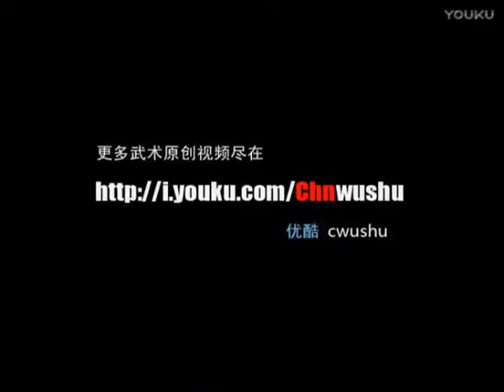The 9th National Games of China WUSHU wushu tao lu final Men's CQ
The 9th National Games of China was a multi-sport event that was held in Guangzhou, Guangdong Province, China from 11–25 November 2001.